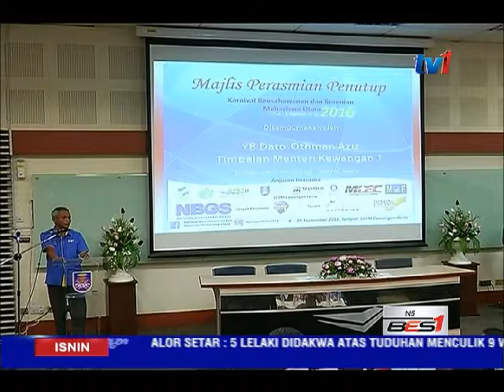BAJET 2017- TUMPUAN KUMPULAN B40- DATUK OTHMAN AZIZ [26 SEPT 2016]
Tumpuan Bajet 2017 akan terus diberi, bagi membantu dan menambah pendapatan isi rumah bawah 40 peratus, atau kumpulan B40. Menurut Timbalan Menteri Kewangan 1, Datuk Othman Aziz... ia bagi memastikan TIADA yang terbeban dengan peningkatan kos sara hidup.